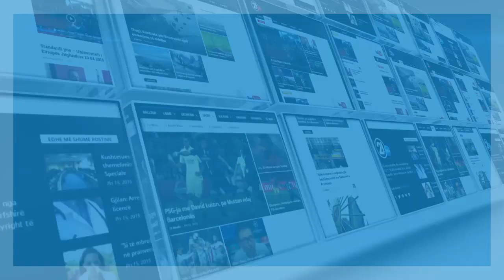FIGURA E SKENDERBEUT SEMINARI I GJUHES 24 08 2018